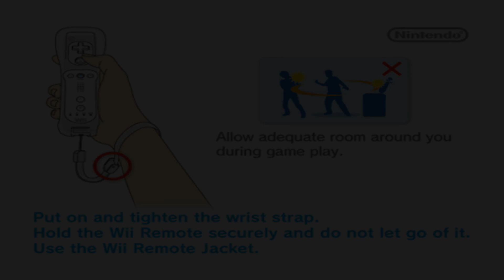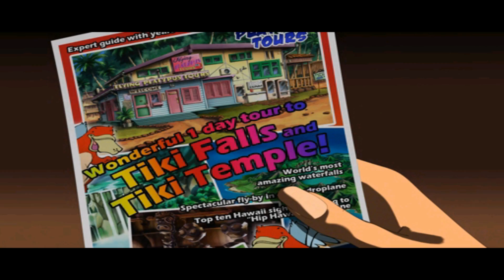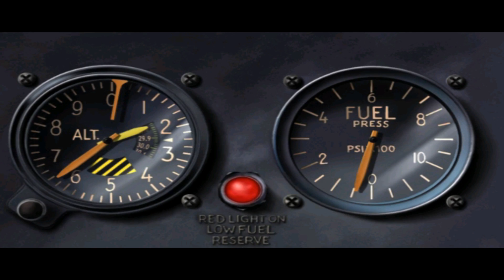Runaway: The Dream of the Turtle (EUR) (4K / 2160p) | Dolphin Emulator 5.0-16453 | Nintendo Wii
Runaway 2: The Dream of the Turtle (Europe / PAL) for the Nintendo Wii gameplay on Windows 10 PC via the Dolphin 5.0 (dev build 16453) in 4K / UHD / 2160p.